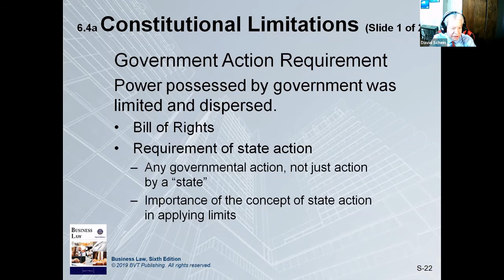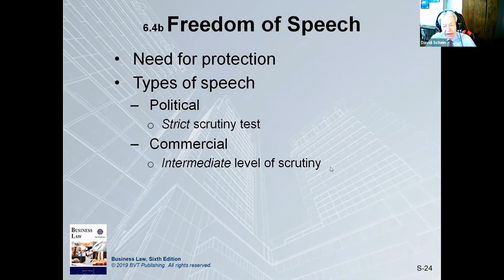Constitutional Limitations (Business Law 101, #33)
In Episode 33 of Business Law 101, I discuss the limits to constitutionally allowed business regulation.

I am an attorney and speaker as well as the founder and CEO of Claremont Management Group, a consulting firm in Houston, Texas. I’m also a tenured professor and the Associate Dean for Graduate Programs at the University of St. Thomas. I have written and published The Decline of America: 100 Years of Leadership Failures, a thought-provoking, non-partisan book that reviews the last 100 years of American Presidents (from Wilson through Obama), offering not just criticism, but common-sense solutions to help fix America before it’s too late.

I also host the podcast Saving America, where I examine the intersection between business and politics.